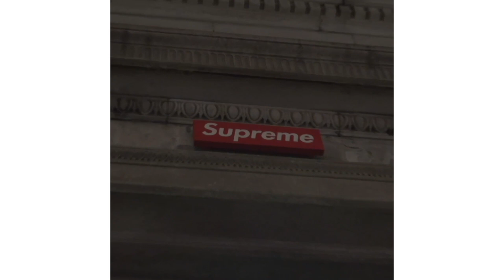NEW YORK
capsule: new york
FEB 2023